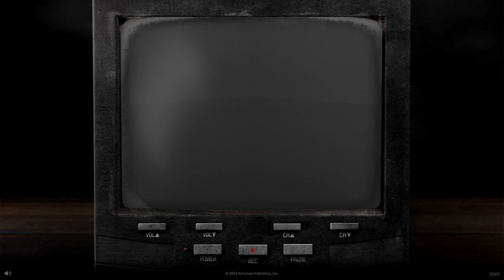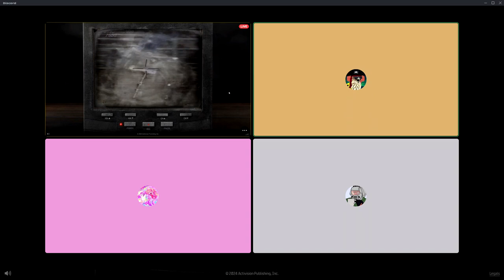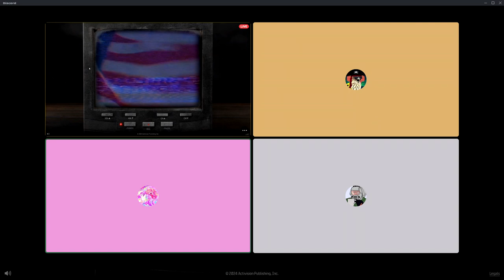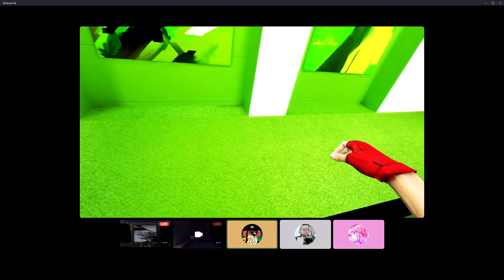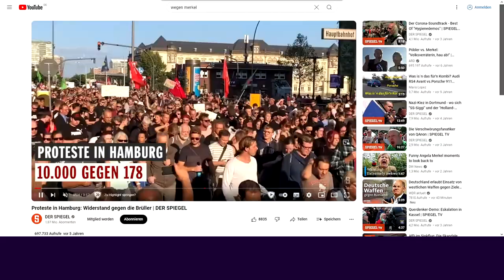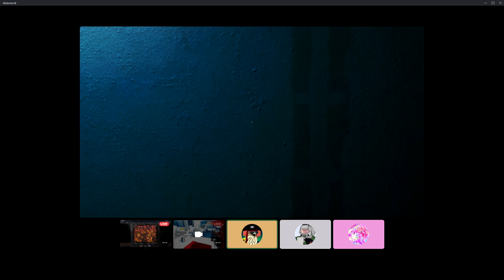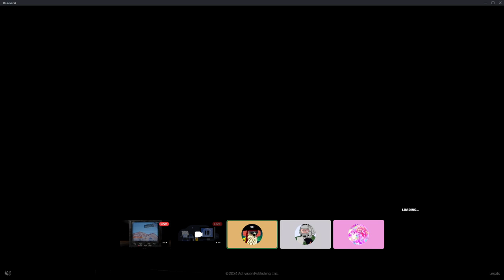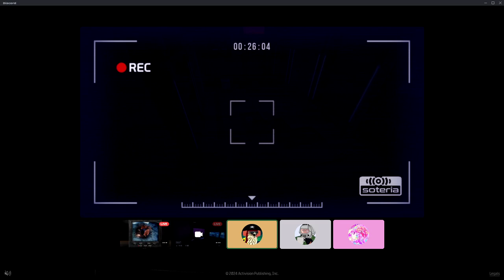WeekendTalk Folge 2: Über Black Ops 6, Kampagne, 9/11, Verschwörungstheorien und Medienskepsis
In diesem Revival des längst vergessenen und verschollenen WeekendTalks, geht es um die Black Ops 6 Marketing Strategie, Theorien was möglicherweise in der Kampagne passieren wird, warum dies die letzte Chance ist für das Call of Duty Franchise ist, 9/11 und ob es ein Insidejob war und wie ein gesundes Maß an Medienskepsis gut für die Bevölkerung ist.

Mit dabei waren:
BlindHawk (Roman), UltraViolence (Leo) und DerAlexander/Lithcas (Deni).

Folge mit Video ist auf dem YouTubekanal: @blind_hawk zu finden.